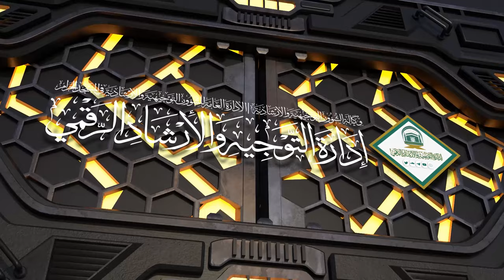58 | ( زاد المعاد في هدي خير العباد ﷺ ) أ.د.حسن بخاري | الخميس 13-07-1445